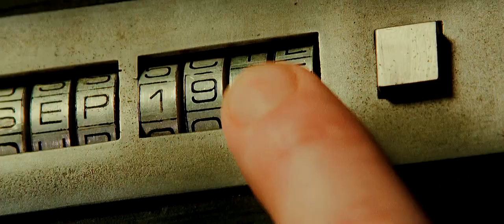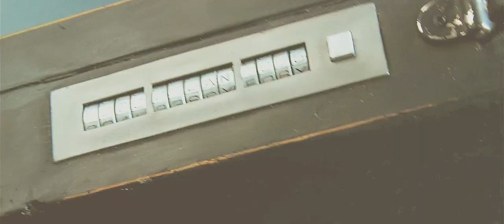diary of jane || predestination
"What if I could put him in front of you? The man that ruined your life?"
✪ How about HD? ✪
Don't be scared by black screen in first 17 seconds btw, it supposed to be that way

Voiceovers

You'll have to make tough choices. You'll influence the past. Can we change our futures? I don't know. The only thing that I know for sure is that you are the best thing
that's ever happened to me. I miss you dreadfully.

- When I was a little girl...
- What?

September 13th, 1945. I was a foundling

And when I wasn't expecting it, I met him.

You're not how I imagined you'd look.

- I never wanted to hurt her.
- I know. And now she knows too.

Hi, it's nice to meet you. My name is Jane.

You know who she is. And you understand who you are. And now maybe you're ready
to understand who I am. You see I love her, too.

Safe journey, Jane. Stay strong, John. You have a bright future ahead.

Time catches up with us all even those in our line of work. I guess you could say we're gifted. God, Jesus, that sounds arrogant saying it out loud. All right, I'll put it a better way. I guess you could say we were born into this job.

Music: Diary Of Jane by Breaking Benjamin (someone's cover, by Seventh Awakening i guess, but not sure; got it